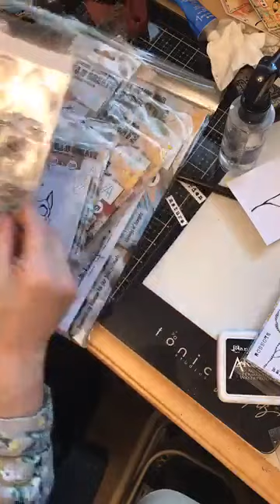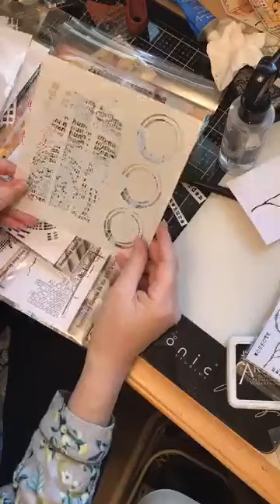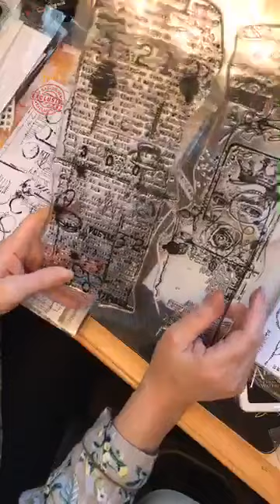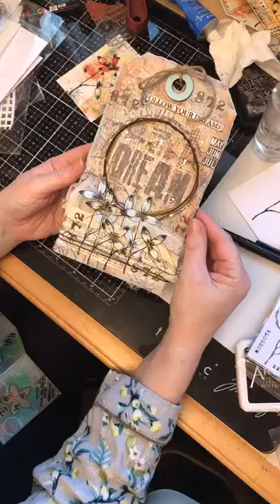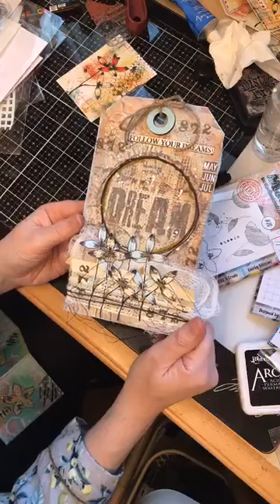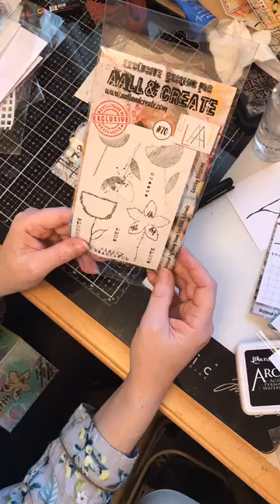Accordion Card by Tracy Evans using AALLandCreate Stamps